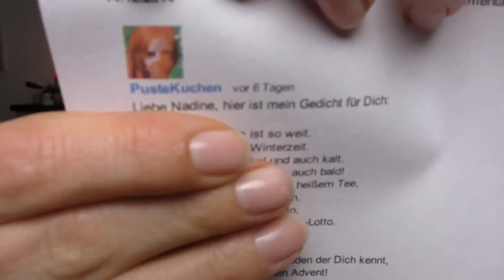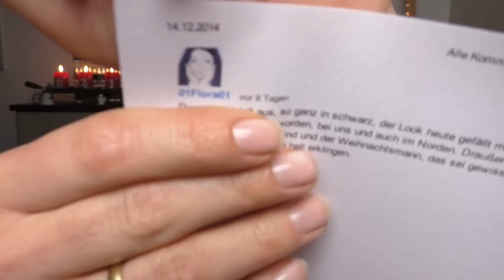Die Gewinner meiner Adventsverlosung sind.......???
vielen lieben Dank das so viele an meiner Verlosung teilgenommen haben♥

Nun gebe ich die zwei Gewinner in diesem Video bekannt.

Ich werde mich schon ganz bald mit einer YouTube Nachricht bei den Gewinnern melden :)

Ich wünsche euch allen noch eine schöne Adventszeit♥

Möchtest du mir mal schreiben?

Hier meine Postfach-Adresse:

Moldavit
Postfach 1105
58803 Neuenrade

Im Gesicht trage ich:   Nichts!

Auf den Nägeln:   Nichts!